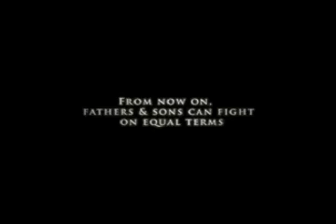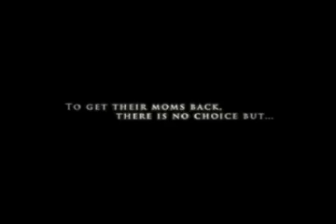FUNNY Wilkinson Sword shaving commercial!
One of the funniest adverts broadcasted featuring an animated baby and dad fighting over the mum/wife.